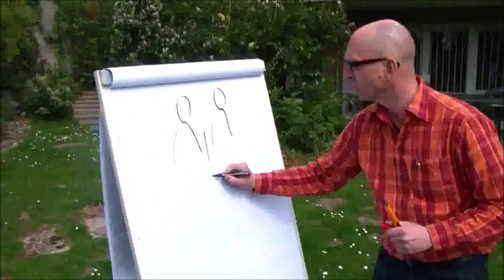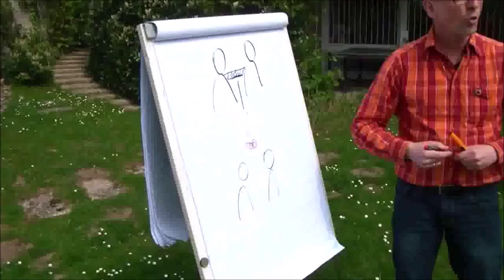KONFLIXT Aschaffenburg: Wir bauen Brücken zwischen Menschen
Als Konflikt-Manager bilde ich eine Brücke zwischen Menschen, die in der schwierigen Situation sind.